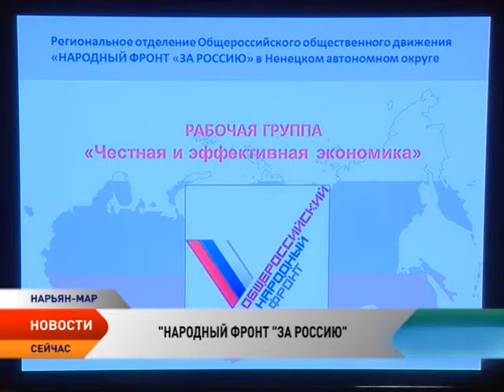В Нарьян-Маре проходит масштабная конференция ОНФ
Ненецкое региональное отделение «Народный фронт «За Россию» проводит масштабную конференцию. Участие в ней принимают руководители рабочих групп общероссийского общественного движения и все те, кому не безразлично будущее нашего региона и страны в целом. Работа форума разбита на группы. Всего их четыре и каждая отвечает за свое направление деятельности.

Особое внимание фронтовики неизменно уделяют социальной защищенности жителей Ненецкого округа. Рабочая группа «Социальная справедливость» под руководством Риммы Костиной работает с целью контроля за исполнением указов и поручений президента России в области социальной политики.